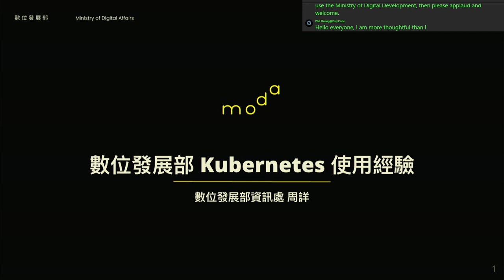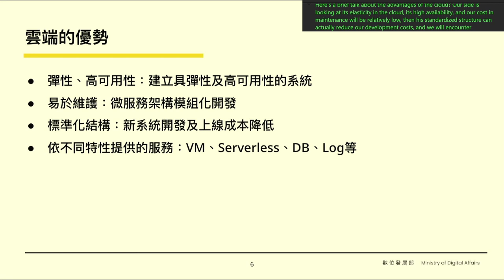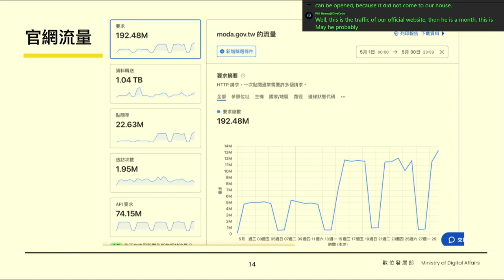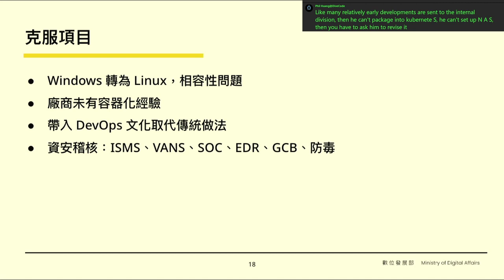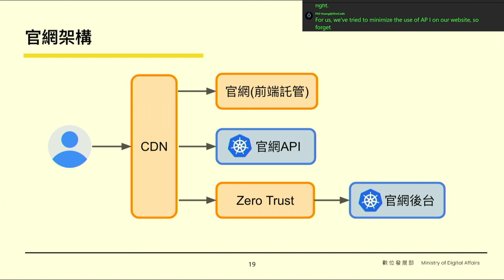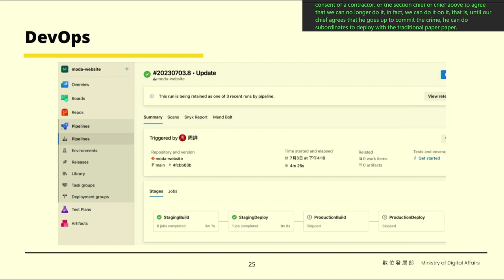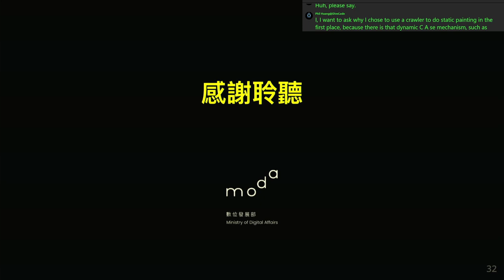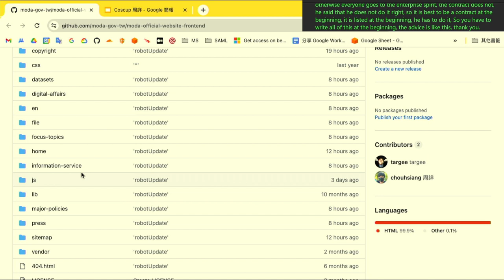數位發展部 Kubernetes 使用經驗